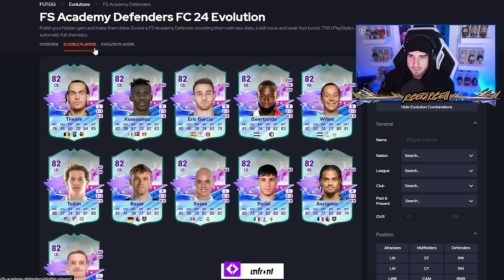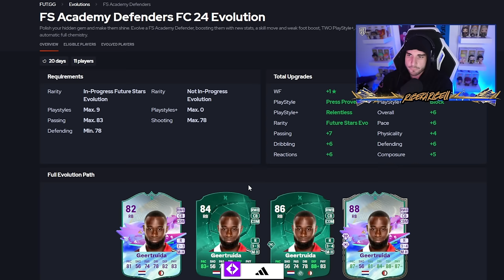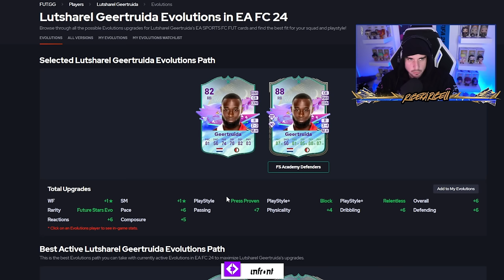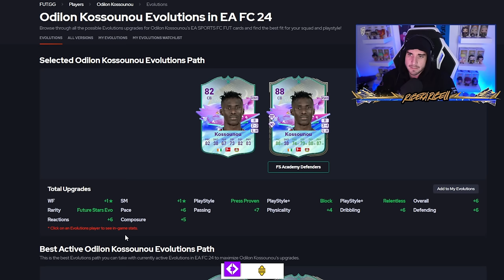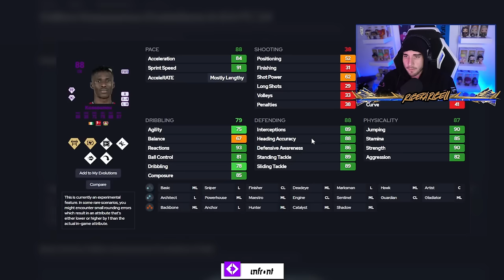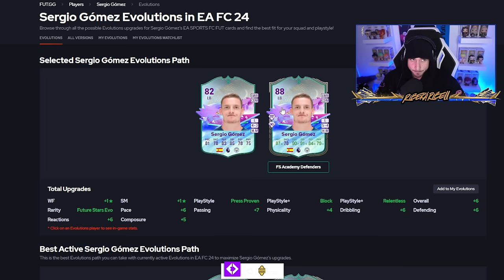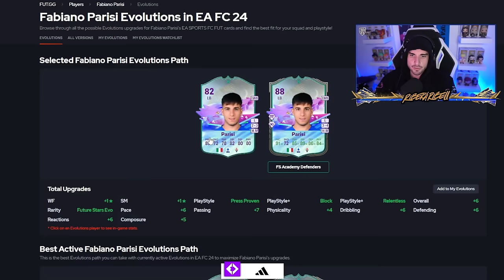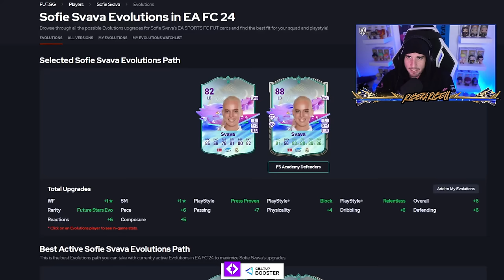NUOVA EVO DIFENSORI ACADEMY SDF su FC24: LE MIGLIORI SCELTE!